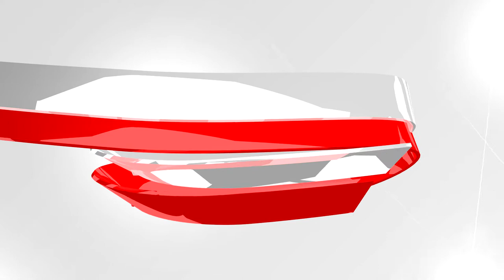3 years old, CEO ... Behind the scenes at InstaKnot photo shoot (launching Sep, 2013)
InstaKnot .. 3 year old CEO launches InstaKnot on Kick Starter in Sep , 2013,

. Mix N Match Tie and Tie Knot for unique look.
It is also fast, easy, elegant and is for anyone who is adventurous.   ... (InstaKnot does not replace anyone who prefers the traditional tie) ... we are just adding a modern twist to traditional..